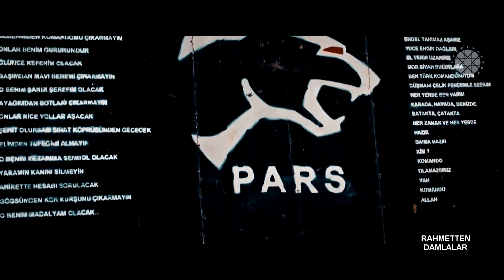13 01 2022 RAHMETTEN DAMLALAR